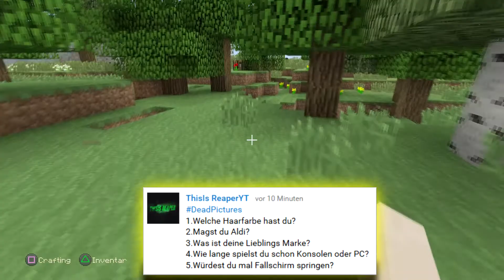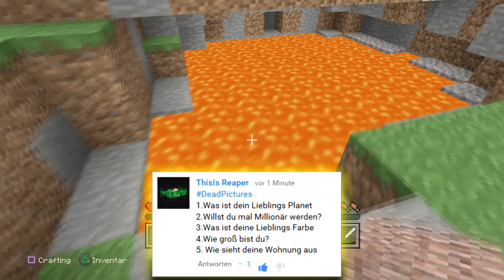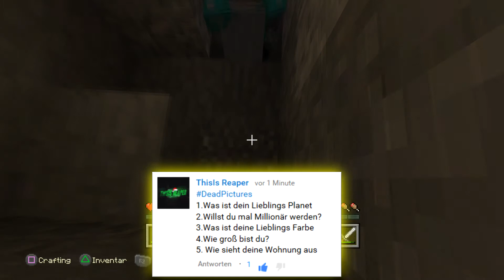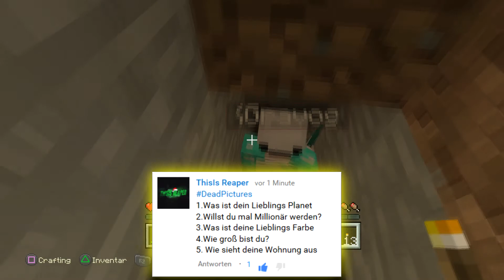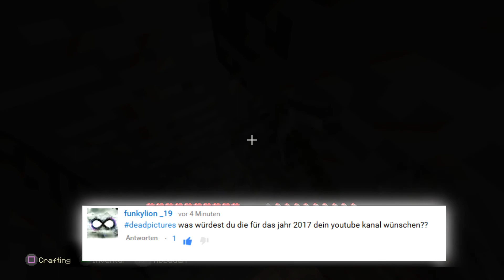Eure Fragen - Meine Anworten Teil 2 | Dezember